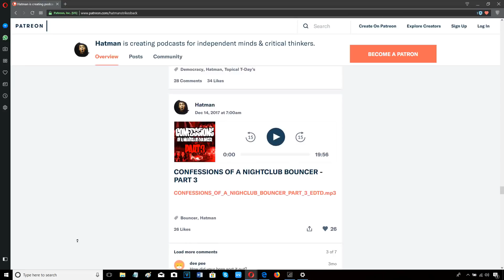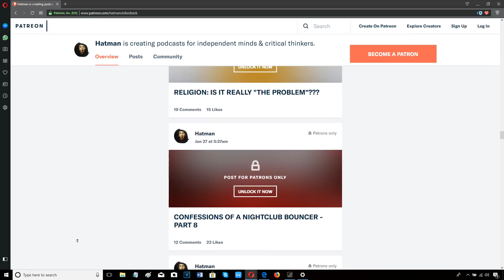THE REASON ANTHONY JOSHUA FANS ARE DESPERATE FOR HIM TO REMATCH ANDY RUIZ IMMEDIATELY